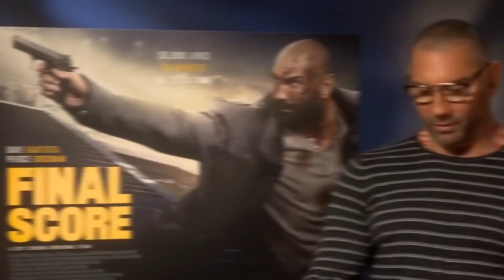Dave Bautista REFUSES To Play Bane In NEW DC Movie..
Welcome back to Recap Focus, today on the channel we're going to be talking about Dave Bautista REFUSES To Play Bane In NEW DC Movie. If you're excited to learn more about this then make sure you watch the whole way through because you don't want to miss the details we have for you!